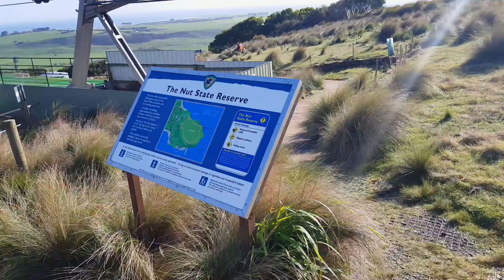Stanley, Tasmania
It was such a beautiful clear day to hike the Stanley Nut. It's quite a steep hike walking up but once you're at the top it smooths out nicely. The Nut is approximately 130 metres tall! There are four stunning lookouts to stop at, and it takes about 45 minutes to walk around the whole Nut.